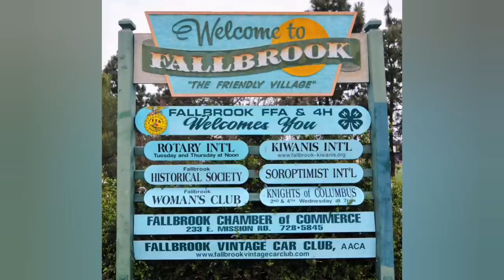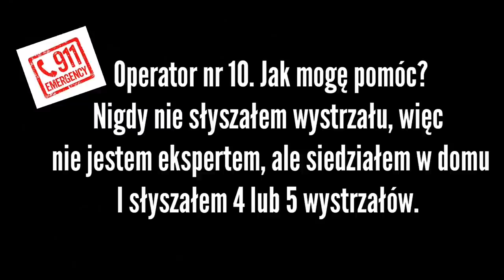Historia Cynthii Cdebaci || Wyjatkowe urodziny || Opowieści Kryminalne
Cynthia Cdebaca od 13 lat mieszkała razem ze swoją córką i jej rodziną. Wylew, który przeszła w roku 2001, sprawił, że nie była już tak sprawna, jak wcześniej. Między Cynthią a jej zięciem często dochodziło do różnego rodzaju kłótni, mieli odmienne zdanie prawie na każdy temat. 11 lutego 2014 Cynthia obchodziła swoje 63 urodziny. Ten dzień miał być wyjątkowy. Jednak nie wszystko poszło zgodnie z planem.
Dorota

Muzyka wykorzystana w filmie: Ammil - The Tides
Muzyka wykorzystana w intro: St Francis - Josh Lippi & The Overtimers